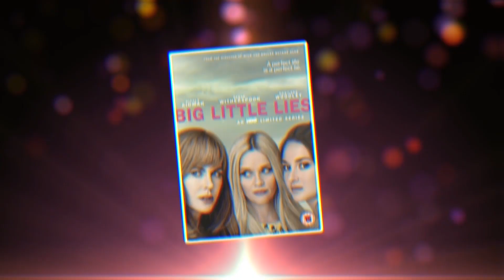20 Célébrités Dont tu ne Devineras Jamais L'âge Réel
T'es-tu déjà dit en voyant quelqu'un : "Je n'arrive pas à croire qu'on ait le même âge !" ? Le processus de vieillissement humain est curieux - nous le vivons tous à la même vitesse, mais ses effets sont différents chez chacun d'entre nous. Et les célébrités n'y font pas exception ! Il n'y a rien d'étonnant à ce que les célébrités vieillissent. Elles aussi doivent composer avec le stress, les problèmes relationnels et les mauvaises habitudes - tout comme nous. Mais certaines personnes célèbres réussissent à paraître aussi jeunes qu'il y a 10 ou 20 ans ! Quoi qu'il en soit, l'âge n'est qu'un nombre qui embellit la vie.

Tu souhaites découvrir quelles célébrités ont le même âge malgré les apparences ? Alors prépare-toi à être surpris !

HORODATAGE

19 ans 0:42

21 ans 1:24

26 ans 2:00

37 ans 2:49

42 ans 3:38

43 ans 4:12

49 ans 5:12

63 ans 5:43

72 ans 6:20

78 ans 7:06

SOMMAIRE

-Si tu regardes la version américaine de la série Shameless, tu connais certainement l'actrice Emma Kenney. Emma n'en est qu'au début de son ascension vers les étoiles, mais elle semble prête à conquérir Hollywood, du haut de ses 19 ans !

-Maisie Williams, qui joue Aria Stark dans la série Game of Thrones semble assez bien gérer cet âge, puisqu'elle n'a que 21 ans et qu'elle a déjà fait de judicieux choix de carrière.

-À 26 ans, Selena Gomez a déjà réalisé une bonne partie de ses rêves : elle est connue dans le monde entier pour sa carrière de chanteuse et d'actrice.

-À 37 ans, on est généralement assez stable et confiant. La période où l'on cherche à plaire à tout le monde est révolue depuis longtemps, et l'on commence à s'amuser avec d'autres choses. Et puis, on a déjà une vie entière construite pour soi. C'est le cas de Meghan Markle, qui a réalisé le rêve de beaucoup de femmes.

-L'acteur suédois Alexander Skarsgard a enchanté les spectateurs avec ses performances dans plusieurs films et sa récente apparition dans la série à succès Big Little Lies. Mais savais-tu que ce bel acteur a déjà 42 ans ?

-Ce n'est un secret pour personne que les femmes sont comme le bon vin - elles se bonifient avec le temps ! Et Charlize Theron, 43 ans, déjà lauréate d'un Oscar, en est le parfait exemple. Elle est l'une des actrices les plus talentueuses du monde.

-Il est difficile de trouver un domaine où Jennifer Lopez n'excelle pas : elle est à la fois actrice, chanteuse, danseuse, designer, productrice et femme d'affaires. Et même si elle a un style de vie plutôt trépidant, elle réussit quand même à avoir l'air exceptionnellement jeune à 49 ans !

-Peux-tu imaginer que l'éternel Bruce Willis a 63 ans ? On dirait qu'hier encore, on assistait à ses cascades dans Die Hard et Le Cinquième Élément. Heureusement, on peut encore admirer ses performances sur grand écran.

-Autre champion ultime, le célèbre Sylvester Stallone. Il a 72 ans, et en plus de son impressionnante carrière cinématographique, il a récemment été intronisé au International Boxing Hall of Fame pour la contribution de la saga Rocky à ce sport !

-Difficile à croire, mais Al Pacino, l'un des acteurs les plus emblématiques de l'histoire, a 78 ans ! Presque toutes les générations le connaissent grâce à des classiques comme Le Parrain, Scarface et Le Temps d'un week-end, et il continue de briller grâce à son talent.